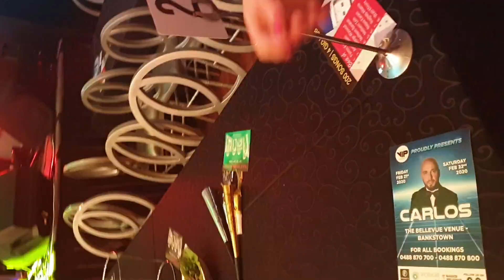أمير يزبك وفرحة الأعياد تواضع ومحبة للحضور ... ليلة عيد رأس السنة في سيدني ... كل عيد وانتم بخير ..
أمير يزبك وفرحة الأعياد
تواضع ومحبة للحضور ...
ليلة عيد رأس السنة في سيدني ...
كل عيد وانتم بخير ...
تحياتي
كلود ناصيف حرب ⚘